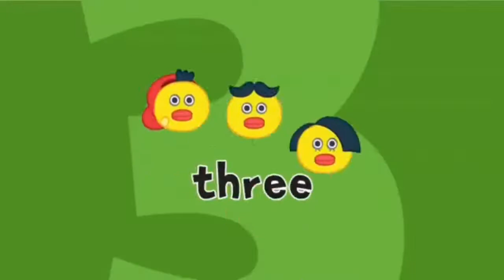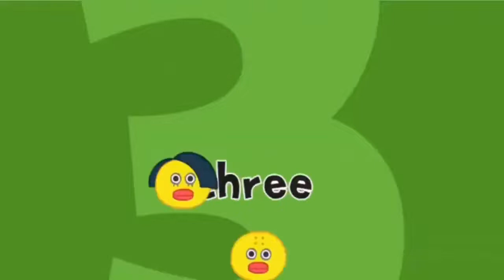Five Little Ducks Nursery Rhymes Children Songs For Kids Entertainment TV